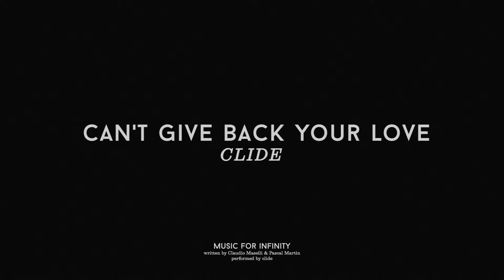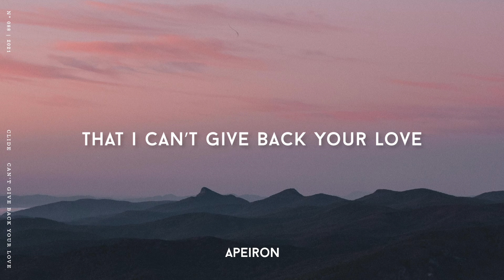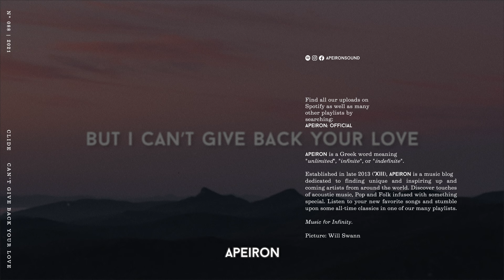clide - Can't Give Back Your Love (Lyrics)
» Picture: Will Swann

Lyrics for clide - Can't Give Back Your Love (Lyrics)
You rip my shirt off into pieces
Cause it no longer feels like home
All of our pictures are deleted
Just like my number of your phone
And I know that I
Took your heart
And tore it apart
I do
Yeah I know that I
Did you wrong
Wish I’d make it up
Yo you
But I can’t give back your love
There’s no way to rip it off
Oh I’m sorry baby I
Didn’t mean to make you cry
No I can’t give back your love
(mhhh)
I’ve never meant to leave you speechless
I never thought that’s how we’d go
Oh how I wish you would believe me
But even if it hurts I know
That I can’t give back your love

clide - blank space
Maximillian - Beautiful Scars
Emmit Fenn - Lost In Space
Lauv - Reforget